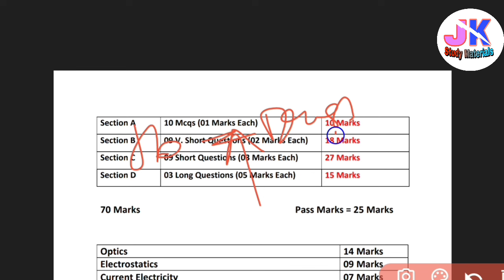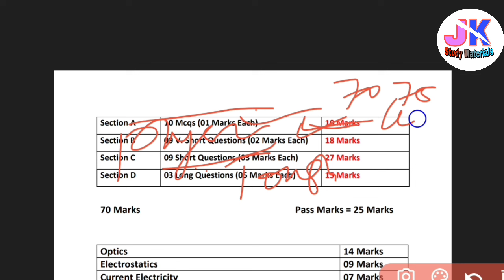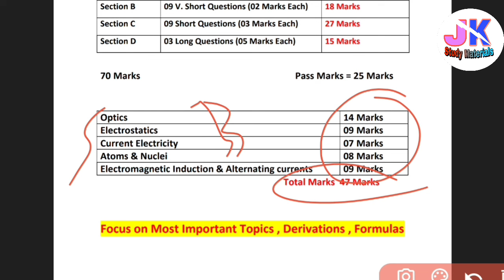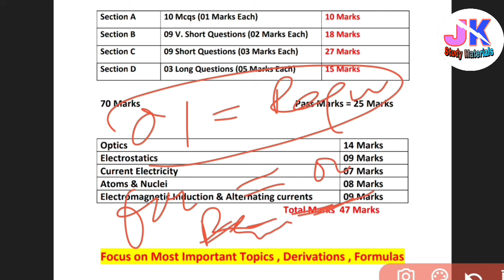Jkbose 12th Class Physics : Last Minutes Tips & Tricks - Revise only these Units - All Derivations